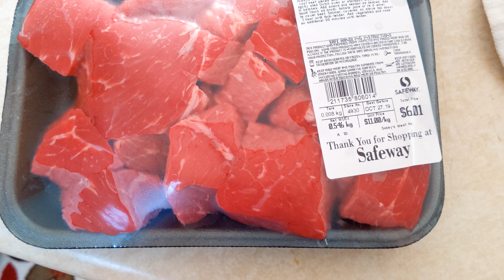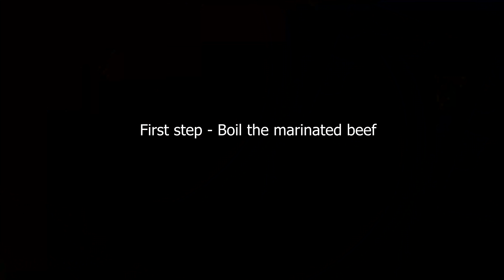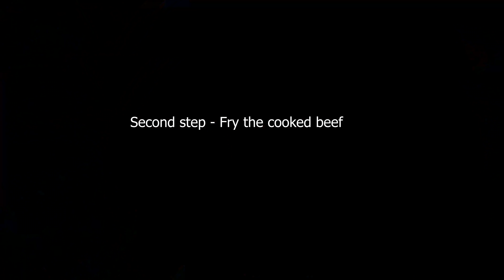How to Deep Fried Beef Jerky | အမဲသားပြုပ်ကြော်